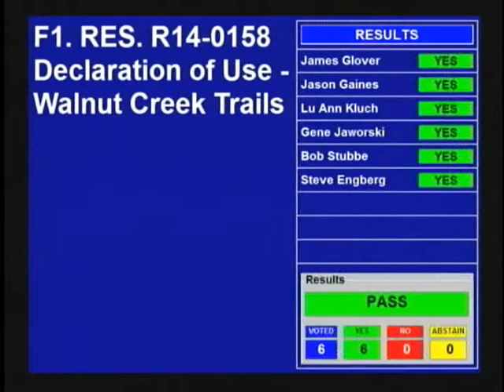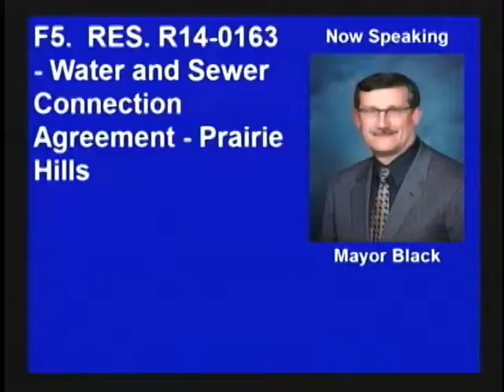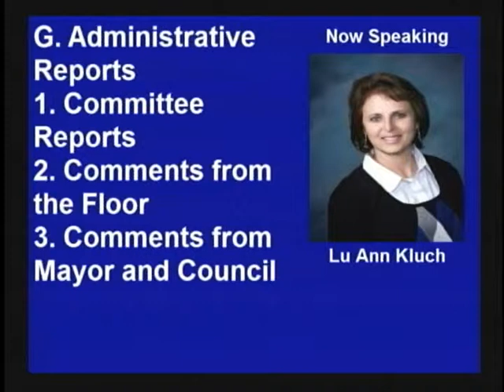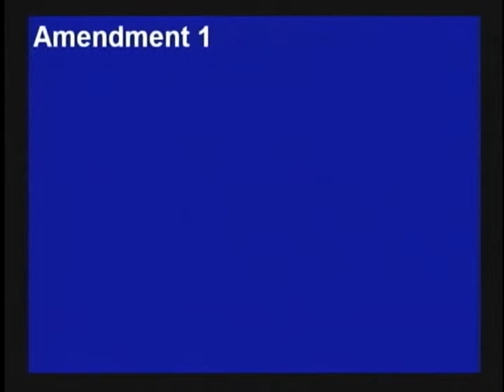Papillion City Council Meeting of October 7, 2014